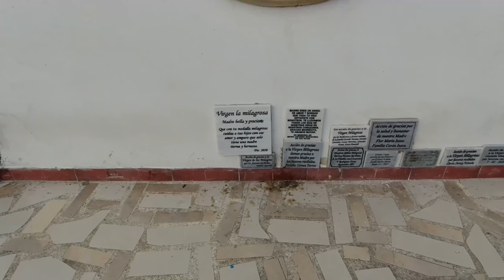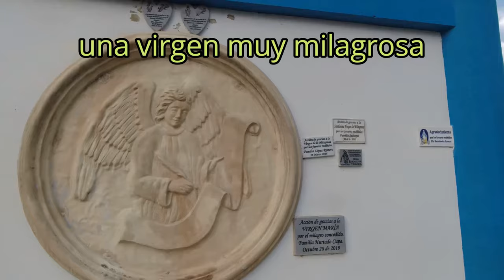san francisco Cundinamarca. un lugar único y bendecido. santuario virgen de la medalla milagrosa.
en este video acompáñanos a conocer uno de los municipios mas bonitos del departamento de Cundinamarca en Colombia. un lugar único por su clima y sus desconocidos atractivos turísticos. ven y conoce un santo santuario en honor de la virgen de la medalla milagrosa.

un lugar santo en donde obran milagros